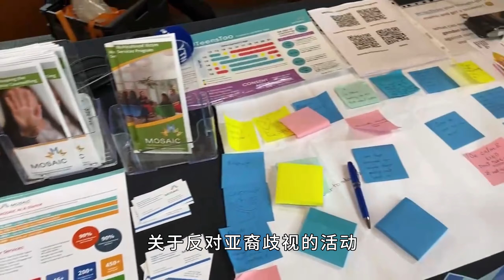反对 亚裔歧视活动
5月17日上午，在本拿比Riverway Clubhouse举行了一场关于反对亚裔歧视的活动。加拿大皇家骑警，省议员、市议员都参与了此次活动，以表示对亚裔歧视的关注。

新冠疫情以来，针对华人和其他亚裔的种族仇恨事件大幅度增加。2020年在卑诗省温哥华市，亚裔市民遭遇挑衅、侮辱或攻击的事件从2019年的十几起增加到将近一百起，这还仅是警方有记录的数字。

曾遭遇过侮辱攻击的温哥华律师史蒂文.吴（Steven Ngo）现场诉说了他的经历，某次他开车出门，在路口等红灯时，旁边一辆车上的人突然对他大叫“该死的中国佬”。他把车窗摇下来，对方又重复了一遍，并且把垃圾扔向他。而当他给温哥华警察局的非紧急号码打电话报告此事，等了半个小时还没有轮到他。他转而登陆警方网站，却发现网站为英文，他在采访时表示，对于老人和不说英文的人来说，报案变得困难重重。因此我们应该团结起来，提高自己遭遇歧视时，即刻报案的意识，并且改善现在的警方报案机制。加拿大皇家骑警也在现场呼吁大家，遭遇到辱骂、恐吓、骚扰、肢体暴力时，要第一时间向警方报案。